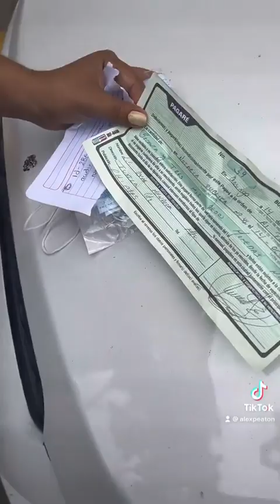la estafo una viejita de 70 años